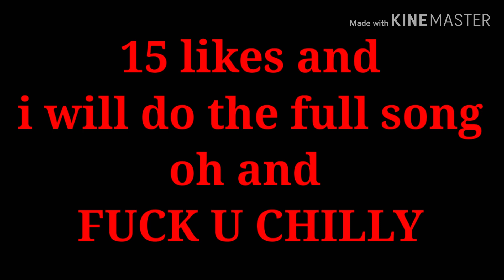Logan sings gold digger